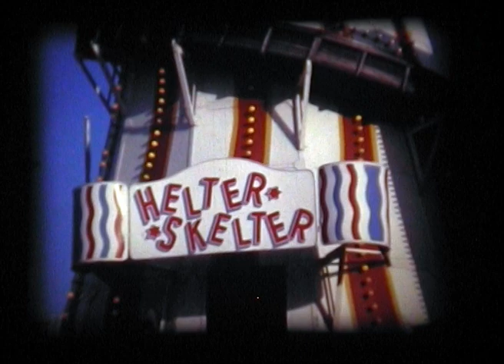Dreamland Margate 1968 Super 8mm Cine Film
My late dad shot this and I thought it would be nice to share it.
I will copy this into 1080p when I have the time..